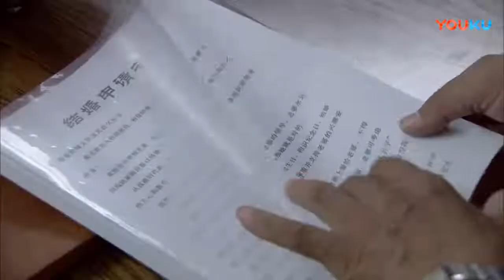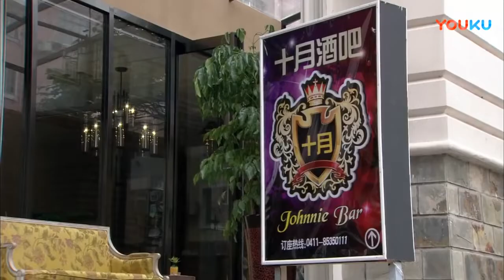你好，闺蜜 34 | 领衔主演：蒋欣、童瑶、张歆艺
🎬主演 : 蒋欣、童瑶、张歆艺

【剧情简介】
　　一个看似幸福的家庭，实际上爱情、友情、亲情都在接受考验，他们无奈又不知道该如何决择

蒋欣 | 童瑶 | 中剧好好看 | 张歆艺 | 都市剧 | 爱情 | 职场 | 现代 | 演技派 | 事业 | 婚姻 | 霸道总裁丨大陆演员丨大陆明星丨影视剧丨演员丨中国电视剧 | ChineseDrama  | CDrama